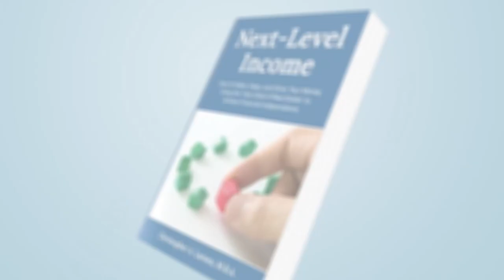Why EVERYONE Should Invest in Apartments with Chad Zdenek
Investing in apartments has become an increasingly popular way for individuals to grow their wealth, and in this episode, we explore why that's the case.

I had the opportunity to speak with Chad Zdenek, a registered Professional Engineer, licensed General Contractor, and former CEO of Mobile Illumination, to gain his insights into the benefits of investing in apartments

Chad shares his insights on why apartments are a smart investment choice for everyone, including both seasoned investors and those just starting out in the real estate industry. In addition, he delves into the advantages of passively investing in apartments and what you can do now to transition into this asset class.
Chad also offers practical advice on identifying profitable opportunities and managing risk in the apartment market. So whether you're a new or experienced investor, this episode provides valuable insights on why apartments should be on your investment radar.

Get a free copy of our book and learn more about our course at: nextleveincome.com